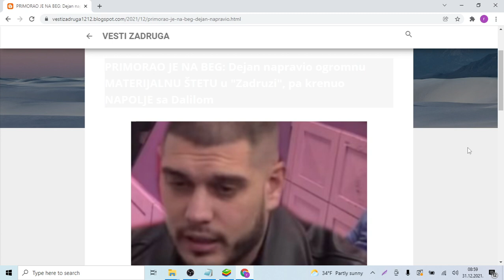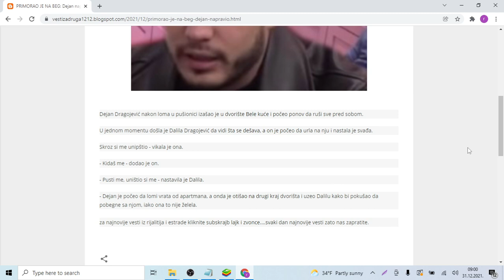PRIMORAO JE NA BEG Dejan napravio ogromnu MATERIJALNU ŠTETU u Zadruzi, pa krenuo NAPOLJE sa Dalilom